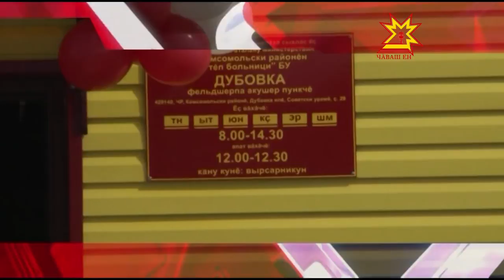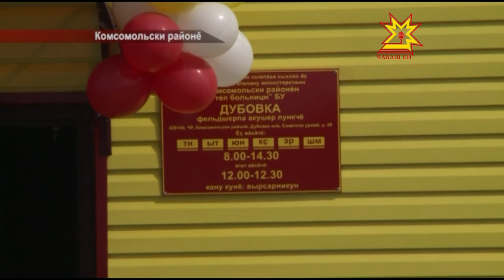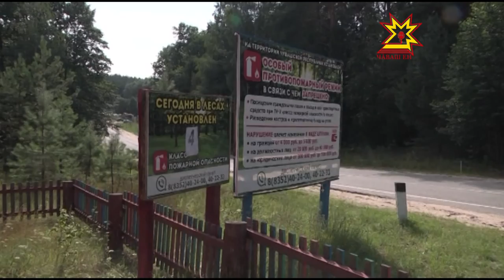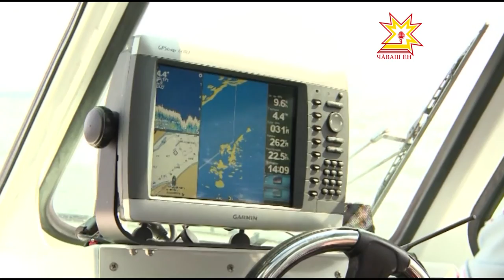Республика 30 07 2015 на чувашском языке Вечерний выпуск